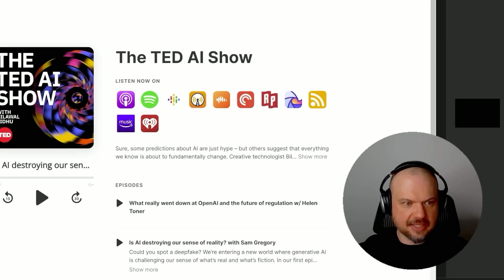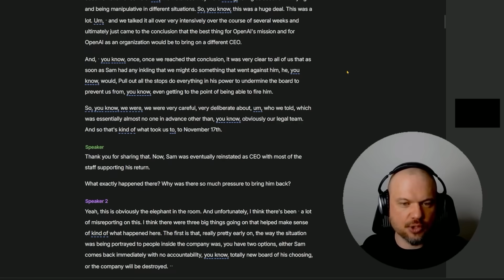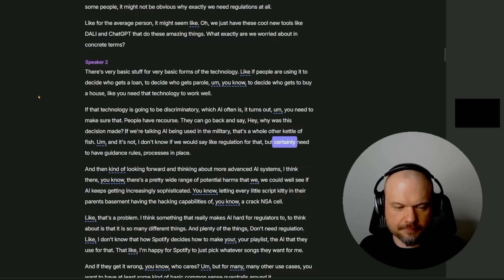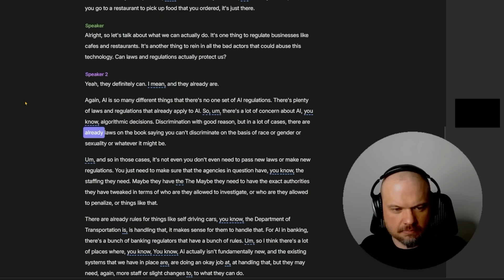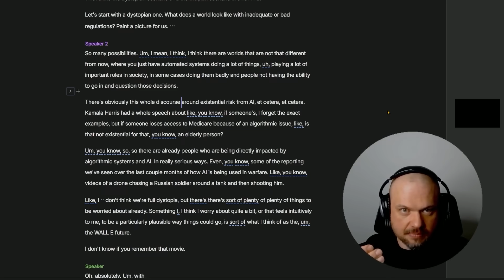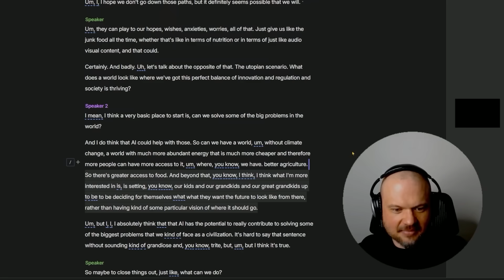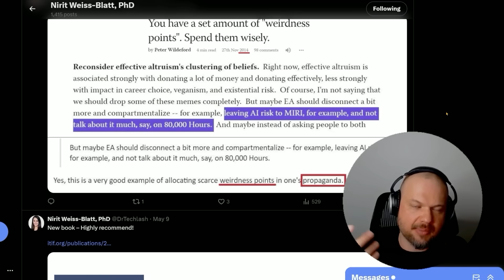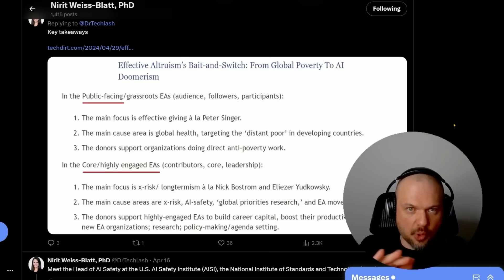BREAKING: "Sam is Deceptive and Chaotic" OpenAI Board Member REVEALS ALL - What really went down.